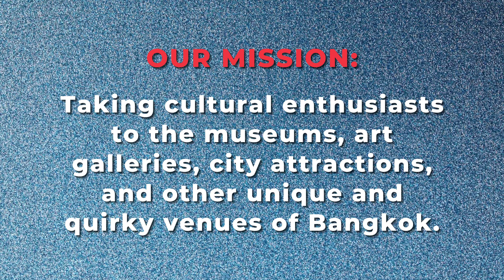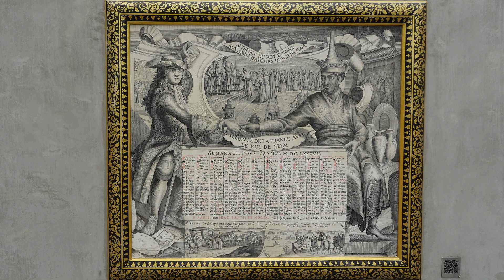Bang Rak: Immersing in Western Influences (Teaser) ✨ Exploring Bangkok’s Cultural Heritage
⬇️ Rock Around Bangkok offers cultural enthusiasts excursions and tours of Bangkok's Western Heritage along Charoen Krung Road and the Chao Phraya River. This walk explores the modern history of Thailand, with a clear focus on Bangkok, contemporary art and antiques, design and creative thinking, as well as colonial architecture and how the spirit of the Chakri dynasty has shaped the Thai national identity. This tour offers three options: half-day, full-day, and half-day or full-day with a fine dinner in a restaurant that you could not imagine exists.

➡️ Historical context:
In 1767, Bangkok emerged as the capital during the Thonburi Kingdom era and was later reconstituted as the Rattanakosin Kingdom in 1782. Areas along the river, outside the fortified Rattanakosin Island city, transformed into peripheral districts populated by diverse ethnic groups. Close to the city, beyond the Chinatown vicinity, the coastal region now known as Bang Rak Subdistrict was a melting pot, with Thais, Chinese, Vietnamese, Malays, Lao, Tavoyans, and those of Portuguese heritage, to name a few. With the boom in international commerce in the mid-1800s under King Mongkut (Rama IV), this district evolved into a significant port zone along the river. The primary artery of the Bang Rak sub-district, Charoen Krung Road, holds the distinction of being Bangkok's inaugural paved street, marking the beginning of the city's urban transformation.

➡️ Itinerary:
🔹Daan Botlek wall-art (BukRuk Festival).
🔹Chiao Eng Biao Shrine.
🔹Ban Oou and Haroon Mosques.
🔹Wat Suan Plu.
🔹Assumption Cathedral.
🔹Grand Postal Office.
🔹Thailand Creative Design Center.
🔹Street Art river path.
🔹Warehouse 30.
🔹Street Artist Vhils wall-art.
🔹River City Bangkok.
🔹The Jam Factory.
🔹Icon Siam.
🔹Colonial buildings.
🔹And many more hidden gems.

➡️ About Rock Around Bangkok:

Rock Around Bangkok aims to promote Bangkok's cultural heritage throught private excursions, team-building activities, games and quizzes.

As designers of cultural itineraries, we dedicate ourselves to promoting the cultural heritage of Bangkok, Rattanakosin, since its foundation in 1782. We believe that this saga truly begins with the fall of Ayutthaya and, consequently, with the foundation of the Kingdom of Thonburi in 1767.

The concept of "Rock Around" illustrates our desire to think outside the box and avoid tourist crowds, focusing instead on the treasures of Bangkok's cultural heritage. This heritage includes monuments, religious sites, museums, galleries, institutions, street food, themed bars and restaurants, communities, parks, and districts. Our approach is distinguished by a desire to tell stories, linking Bangkok's history to Thailand's more recent history.

Based on this historical and conceptual foundation, we develop and offer thematic itineraries (the "Rock Around" series), forming a coherent whole. We offer these as private tours or team-building sessions, during which we accompany our clients, be they travellers or businesses. The difference lies in the integration of games and quizzes to explore the cultural asset in question (one of the sites visited during the complete itinerary).

A thematic itinerary groups cultural assets which, assembled according to a specific logic, explain and reveal the historical dimension of the theme and its urban components. A cultural asset can be a museum, an art gallery, a cultural institution, a religious building, a park, a street, a monument, a strategic infrastructure, an environmental element, or a community.

In parallel, in a spirit of total improvisation, we offer custom private excursions. Based on our "Bangkok Cultural Heritage puzzle", which currently includes more than 200 pieces (the cultural assets we have carefully curated), clients choose their preferred themes. We then create their itinerary for the day during our meeting at their hotel. The possibilities are almost endless for those who wish to discover Bangkok's cultural heritage, truly off the beaten path, in a "Bangkok with a local insider" manner.